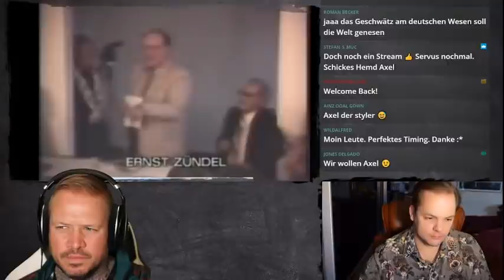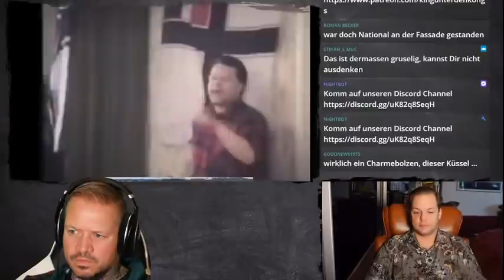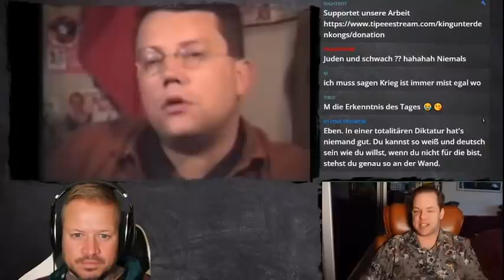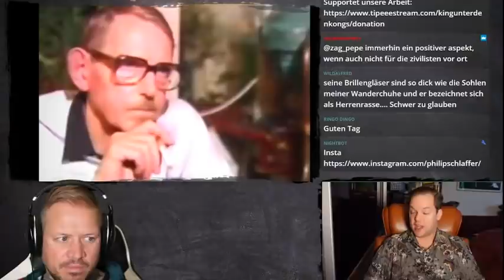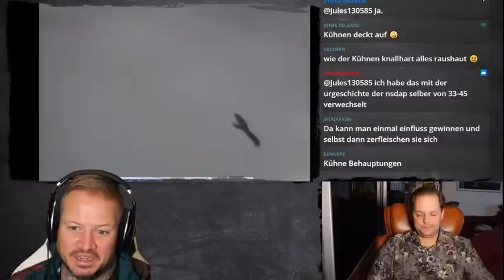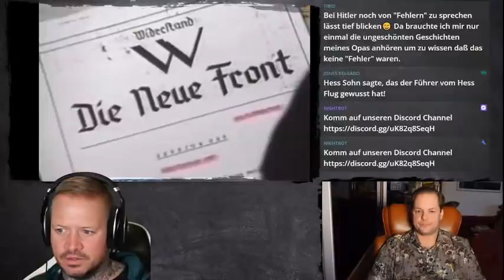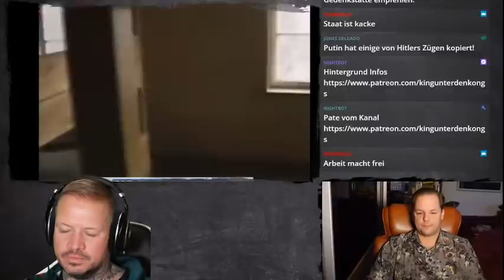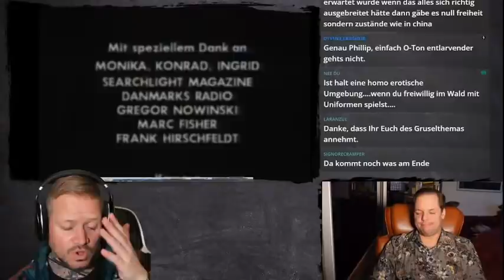Wahrheit macht frei - Doku | Führende NeoNazi Interviews | Teil 2